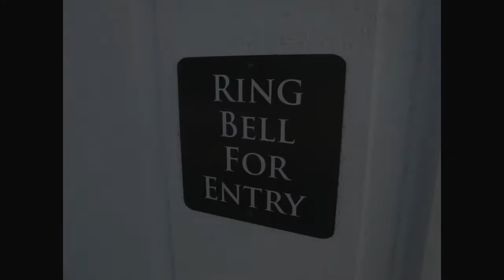1-21-2018 All Saints Lending Library Dedication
Dedication ceremony for the religious lending library at All Saints Anglican Church in Peachtree City, Georgia